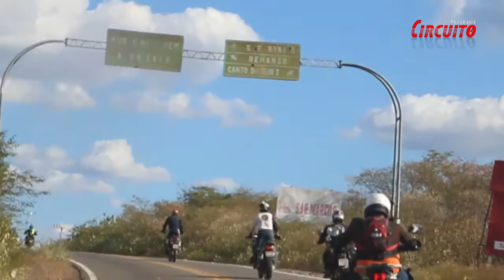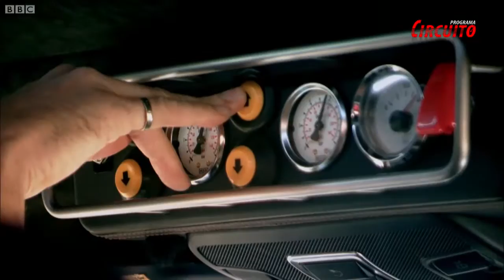PROGRAMA CIRCUITO 31/07/2016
Programa Circuito exibido em 31/07/2016 pela BAND RN/PI/AL.

Neste programa você vai ver:

- O passeio e as caminhadas na Serra da Capivara no quinto episódio da EXPEDIÇÃO SERRA DA CAPIVARA;
- O lançamento da DUCATI XDIAVEL.
- A história do estiloso MERCEDES BENZ G63 AMG 6x6;
- E uma aula sobre SÍTIOS ARQUEOLÓGICOS POR WALTÉRCIO TORRES, guia turístico do Parque Nacional da Serra da Capivara.

Confira aqui no PROGRAMA CIRCUITO.